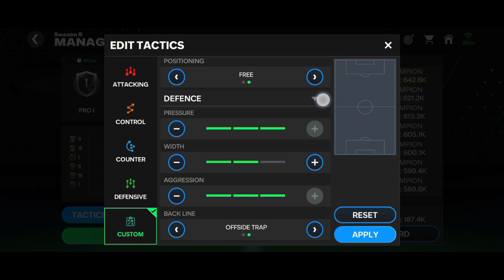Eid Mubarak everyone. New Game play video is out now 😱